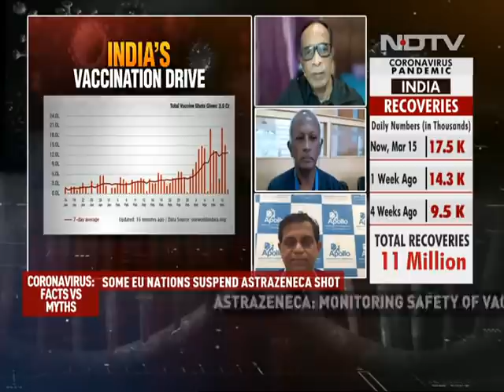AstraZeneca Shot Suspended In A Few European Union Nations | Coronavirus: Facts Vs Myths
COVID-19 Vaccine: While a few European Union nations have temporarily suspended the AstraZeneca vaccine against coronavirus over fear of blood clots, the company has said there is no evidence of any increased risk of blood clots.